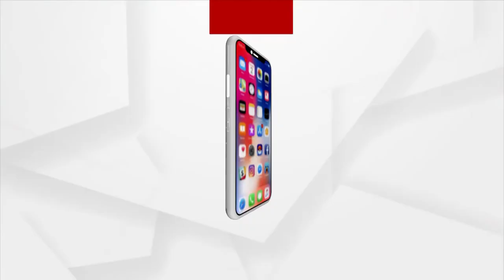କେନ୍ଦ୍ର ସମବାୟ ବ୍ୟାଙ୍କ କର୍ମଚାରୀ ସଂଘର ସାମ୍ଵାଦିକ ସମ୍ମିଳନୀ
ସୁନ୍ଦରଗଡ ଜିଲ୍ଲା ସମେତ ରାଜ୍ୟରେ ଚାଷୀଙ୍କୁ ଲୋନ । ଆଦାୟ ଏବଂ ବ୍ୟାଙ୍କର କାର୍ଯ୍ୟକୁ ନେଇ ନାବାର୍ଡ ପ୍ରଥମ ପୁରସ୍କାର ଦେଇଥିବା